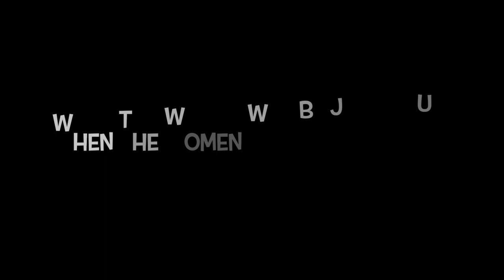Men's Breakfast December 2023